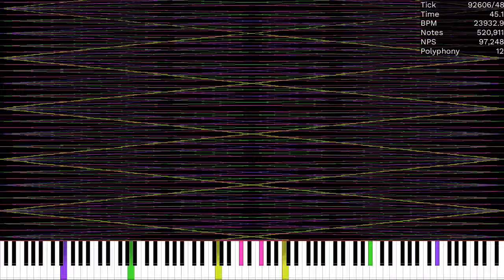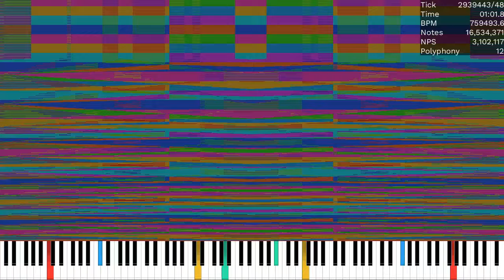[MIDI] ColorfulNx2.mid / 23.22 Million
Made by: TTS The Dalmatian Puppy